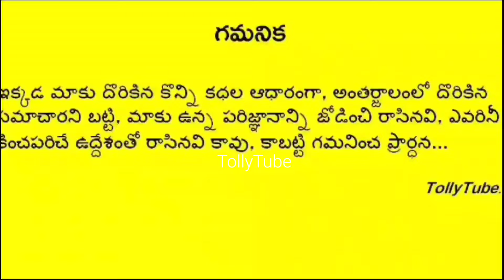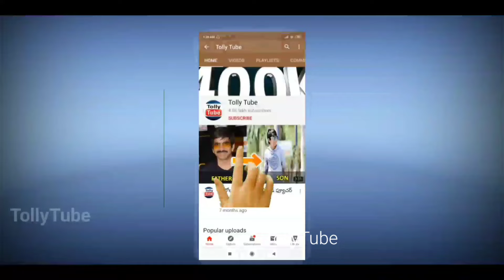తల్లి విషయంలో ఇంద్రజ చేసిన తప్పు..బయటపడ్డ అసలు నిజం.. షాక్ లో భర్త..ఇంతకీ ఏం జరిగిందో తెలుస్తే షాక్!